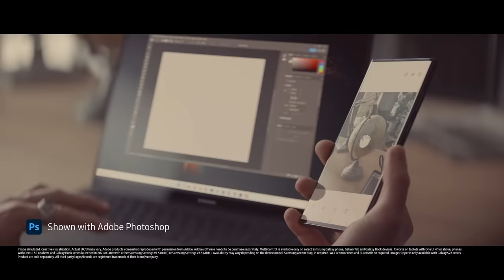Galaxy Book3 Ultra | Official Launch Film | Samsung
Introducing GalaxyBook3Ultra. Capture the epic, create the epic with the connected experience between Galaxy Phone and GalaxyBook3Series. The NewWayToPC is connected. Know more